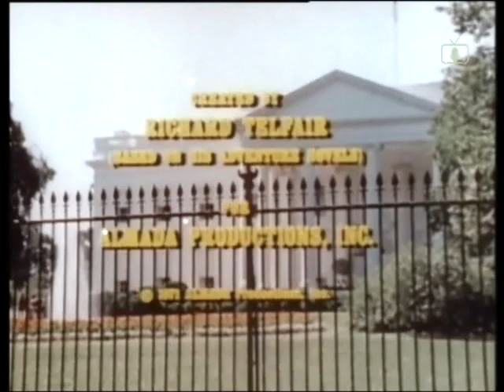Almada Productions/Four Star International (1971)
Source: Episode 2 of Monty Nash capped from Talking Pictures.